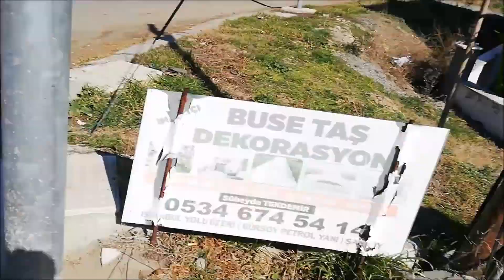BİSİKLET SEZONUNU AÇTIK İLK TURUMUZU HOŞKÖY DÖNÜŞ ERİKLİCE SAHİLİNDEN YAPTIK ŞUBAT 2023 = 1570 =